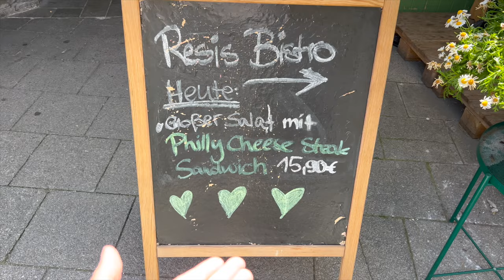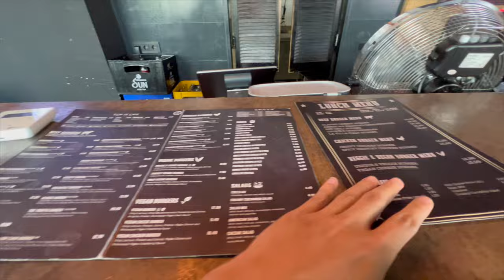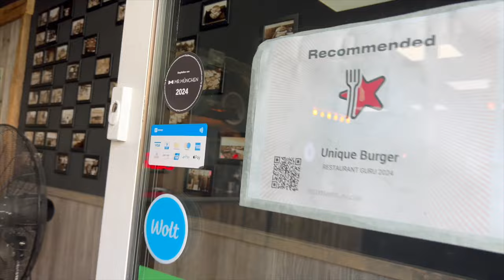ICH TESTE 2 HEFTIGE PHILLY CHEESE STEAK SANDWICHES IN MÜNCHEN?!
euda ich teste alle Phillycheesesteak Sandwiches in München
Resi am Markt: